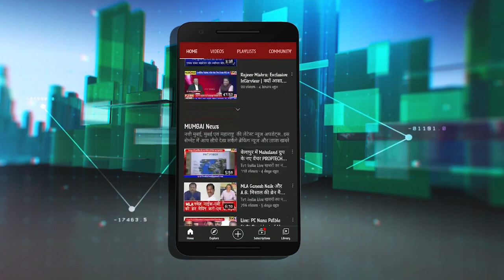ईज ऑफ डूइंग बिजनेस के लिए कानूनों के साथ-साथ व्यवस्थाओं में भी सुधार करना होगा - PM Modi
PmModi